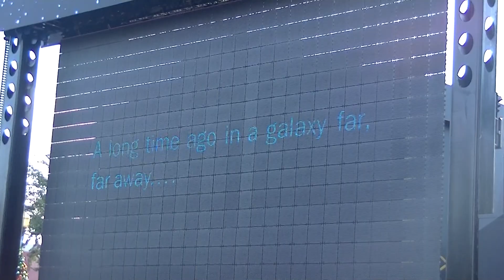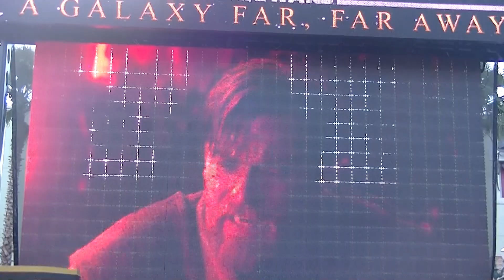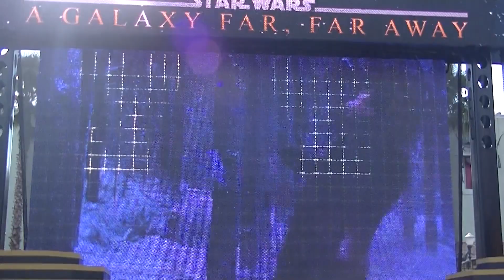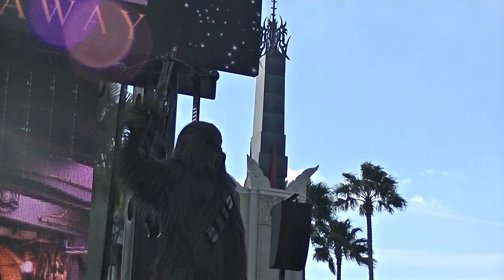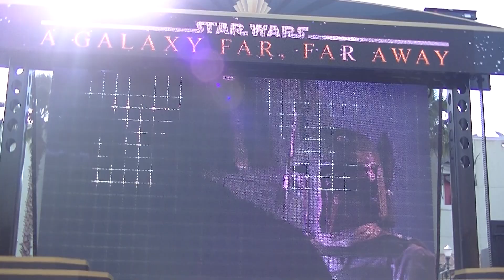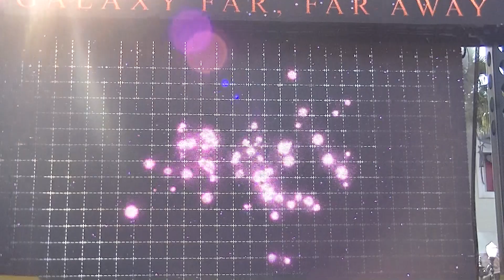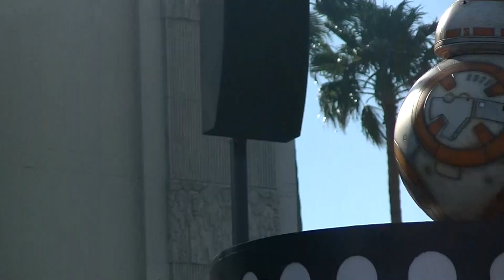Star Wars A Galaxy Far Far Away with New Stage 2017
12/20/2017
Disney's Hollywood Studios
FULL HD